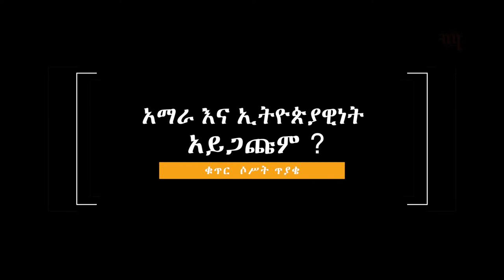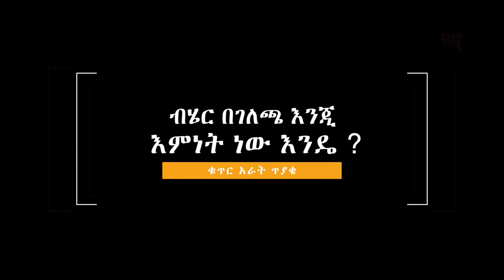አማራ የገጠመው ችግር የመኖርና ያለመኖር ነው ! ቲና በላይ ከአማራ ወጣቶች ማህበር